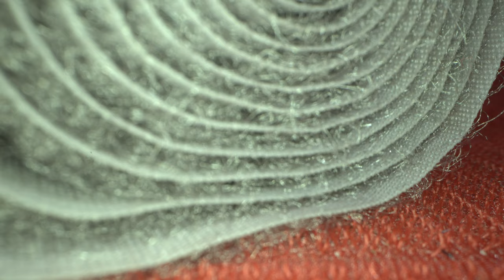SATISFYING STEREOSCOPIC ROLLS IN MACRO #10